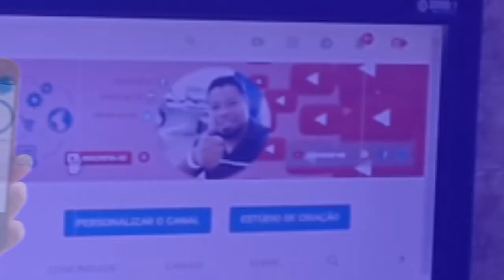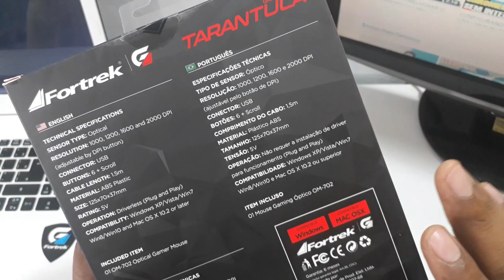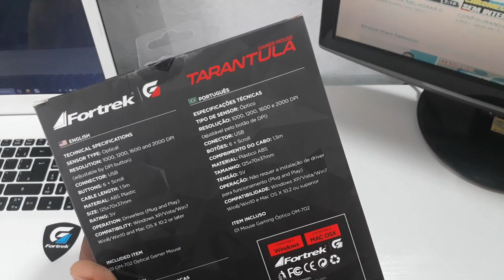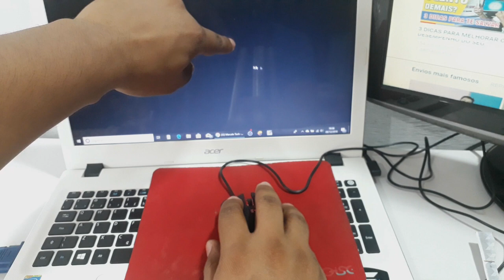MOUSE GAMER BOM E BARATO - FORTREK TARANTULA - UNBOX E ANALISE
Ola pessoal! Leiam a Descrição e não esqueçam de dar o 👍 Gostei! Já sabe , se gostar do video já deixa o seu Gostei e se não for inscrito já se inscreve ai pra ajudar a gente!!!

Fui!

📹Câmera: Samsung Galaxy J7 Prime